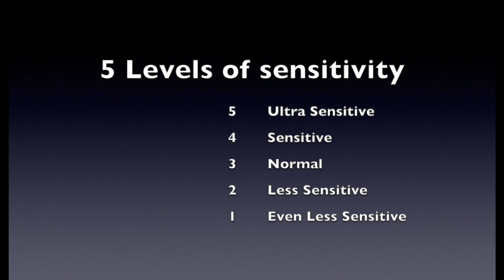Changing Steelmate 986E Sensitivity